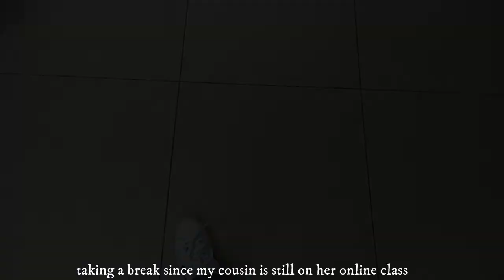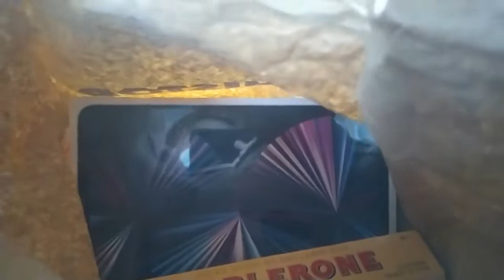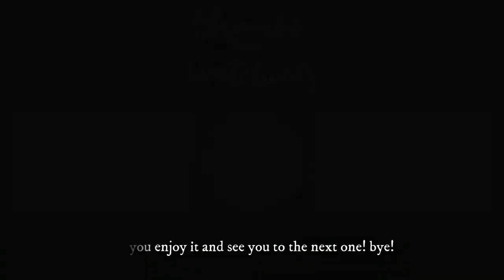ep. 2 | eating samgyup, going to makati, getting my ipad | philippines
hi guys! it’s me kat and i'm back! I’ve been hiatus for a while now because acads is really 😭 anyway, for this video, a new vlog! i hope i will be consistent in making videos!

i hope you like and enjoyed this video as much as i did ✨

formerly @haynayanmd

twitter ~ haynayanstudies
instagram ~ haynayanmd

"Tokyo Music Walker - Way Home" is under a Creative Commons (CC-BY) license.

-- tags --
Silent, silent vlog, minimalist, retro, vintage, relax, relaxing, student, aesthetic, studyvlog, studvlog philippines, clean with me, study vlog, haynayanmd, asmr, relax, vlog,